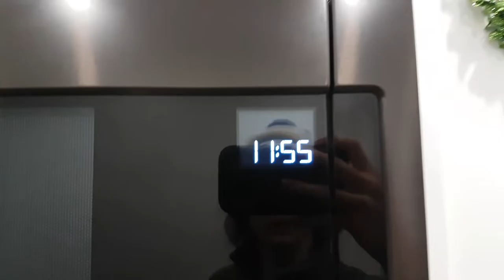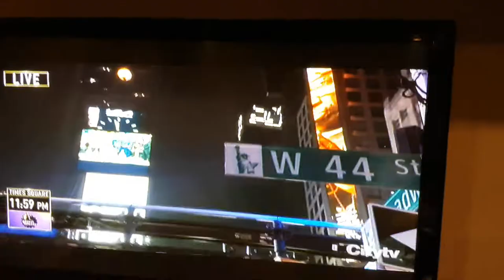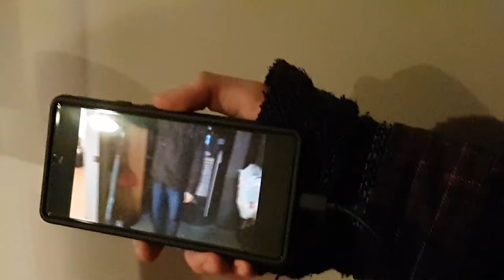New year's 2022 vlog.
1.Music: Tribute ( by FUGUE )
Musician: Marco Lazovic
2.Music: In My Room
Musician: LoveFine